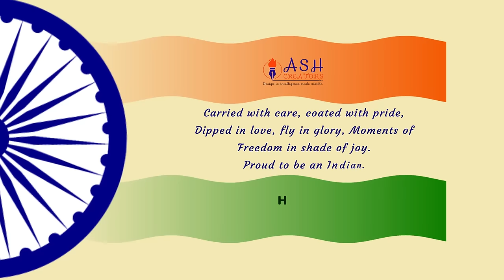🇮🇳🇮🇳 Happy Republic Day 🇮🇳🇮🇳 || 26 January Videos || Motion Graphic Animation || Whatsapp Status 🇮🇳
Wish you a very Happy Republic Day || 26 January 2021

Motion Graphic Videos created by Ayush Mishra

26 January 2021
72th Republic Day
Republic Day
Republic Whatsapp Status
26 Jan Whatsapp Status
26 Jan 2021
Republic Day Motion Graphic Video
Republic Day Animation Video
Republic Day After Effect template
Free After Effect Template of 26 january
Free After Effect Template of Republic Day
Republic Day Free After Effect Template download
Download free after effect template video
Heart broken song
Heart touching sad song
Sad song 2017
Best ever sad song
whatsapp status video, whatsapp video, whatsapp status, whatsapp video status, latest,
love status,
sad status,
romantic status,
old status,
new status,
love songs,
sad songs,
romance song,
romantic song,
whatsapp songs,
whatsapp love songs,
whatsaap comedy,
whatsapp romantic,
whatsapp emoji,
whatsapp status,
whatsapp video,
whatsapp song,
whatsapp latest status video,
whatsapp song,
whatsup,
whatsapp dp,
love status,
sad status,
old status,
emotional status,